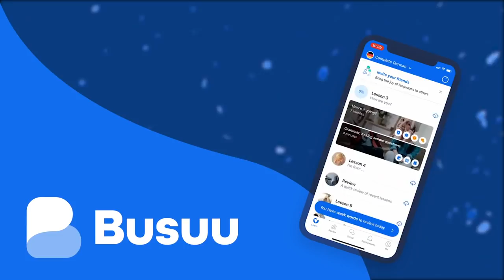Busuu від Vodafone